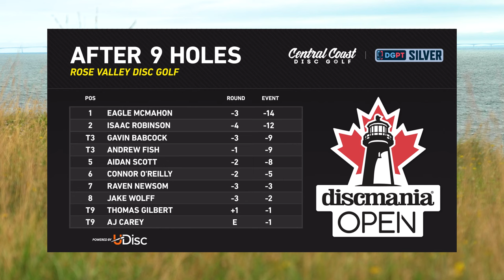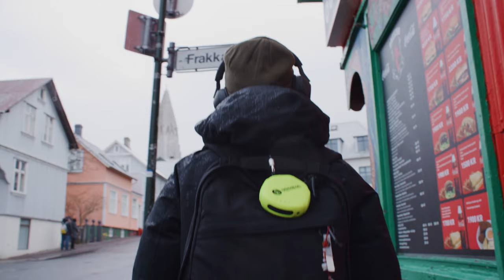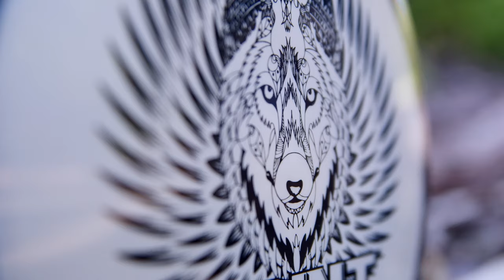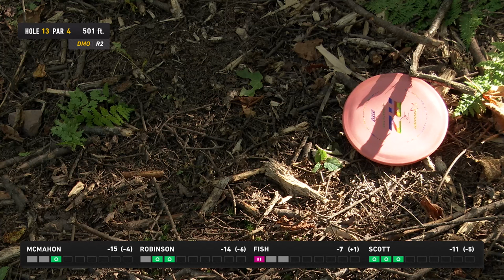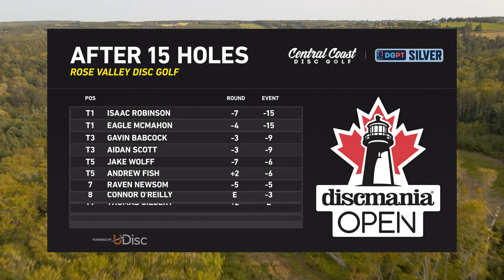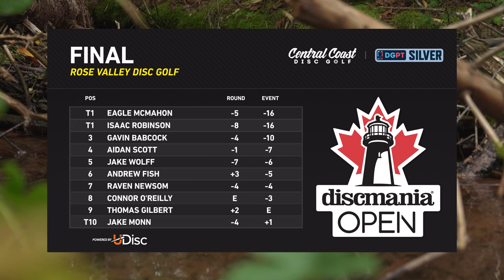2023 Discmania Open - Round 3 Part 2 - McMahon, Robinson, Fish, Scott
Watch the Discmania Open and other DGPT events LIVE on the Disc Golf Network! Tap this link ➼